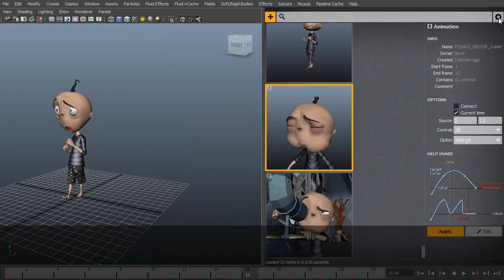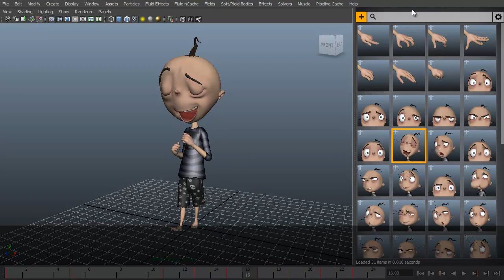Studio Library: Demo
Studio Library is a free python script for managing poses and transferring animation in Maya. Comments, suggestions and bug reports are welcome.

The character is from the TV show Figaro Pho. (Its not a free rig).